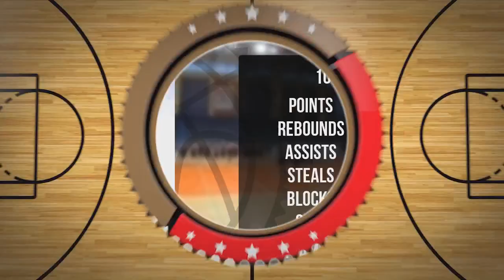Wiktor Czarnota Player Mixtape DC104 Piła 2024